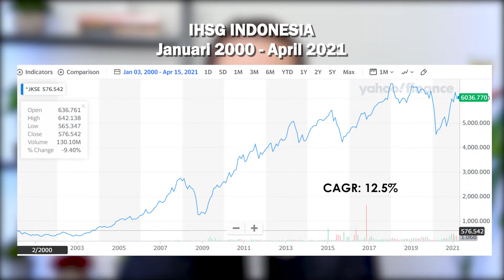GINI CARA INVESTASI DI SAHAM US (REVIEW GO TRADE)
INVITATION TOKEN GO TRADE :
647289

00:00 Opening
01:11 Pro & Kontra Saham Indonesia & US
03:59 Perbedaan Investasi Indonesia & US
05:23 Mana yang lebih bagus?
06:19 Bagaimana cara investasi di saham US?
07:42 Kelebihan Go Trade
12:15 How to join & Invitation Token
13:34 Cara deposit di Go Trade
14:47 Kekurangan Go Trade
16:18 Kesimpulan